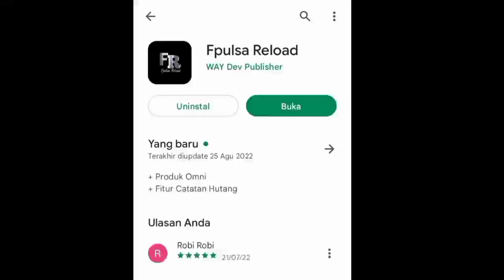Pelatih persija jakarta thomas doll puji penampilan persib bandung!!